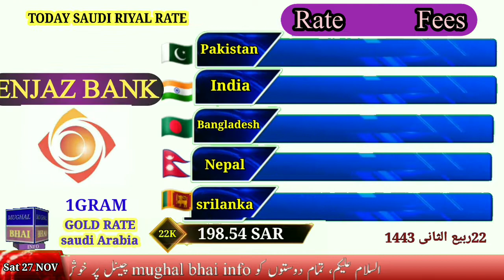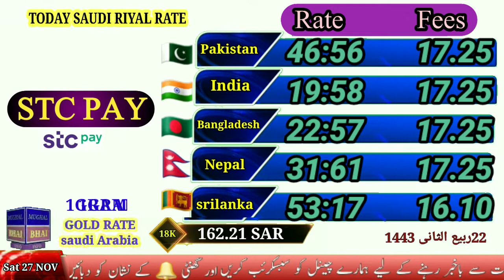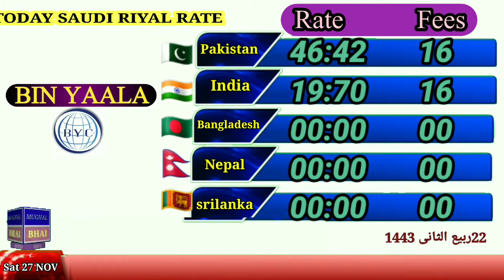saudi riyal rate today|India Pakistan Bangladesh Nepal|today riyal rate pakistan Saudi Arabia|27 Nov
saudi riyal rate today|india Pakistan Nepal|today riyal rate in pakistan saudi arabia| riyal rate
27 November 2021

topic cover,,,,,,,,,,,,,,,,

today saudi riyal rate srilanka

India currency
Riyal
Currency rate